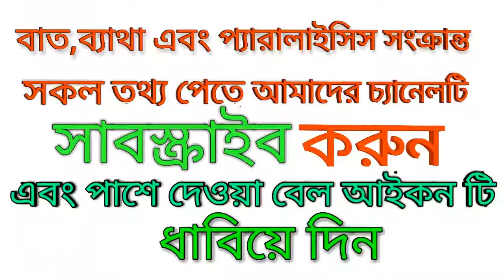পায়ের তলায় ব্যথা ও ওজন সমস্যা?জেনে নিন সমাধান।Bangla Health Tips